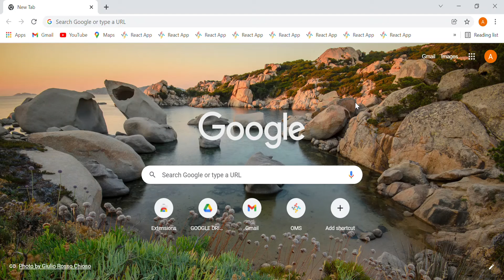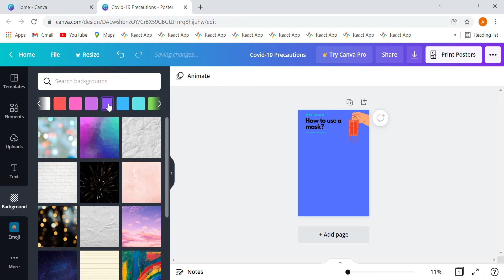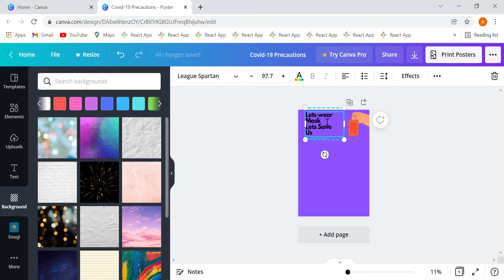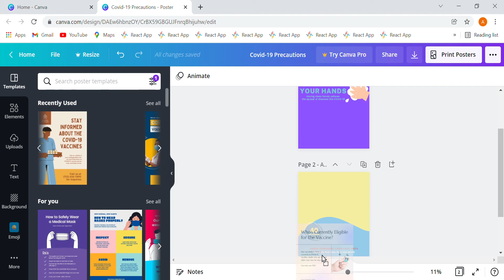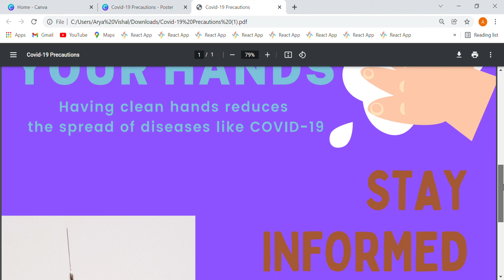Poster on Covid-19 Precautions